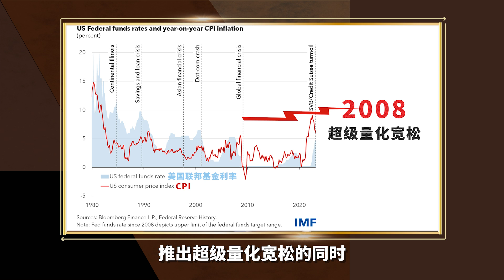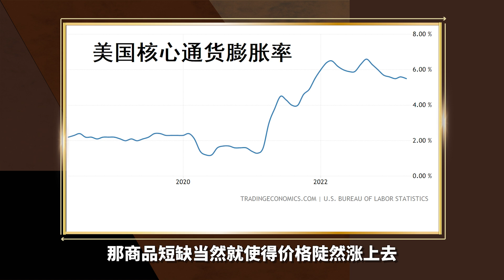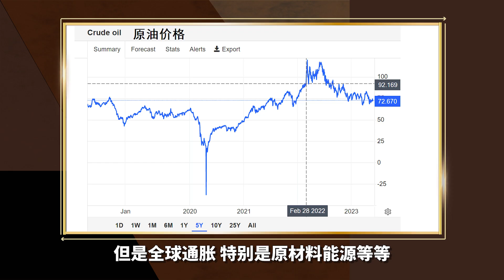温铁军：如何应对趋于法西斯化的金融霸权？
2022年12月19日，《温道撷萃》读书会针对《全球化与国家竞争：新兴七国比较研究》举办的答疑活动。